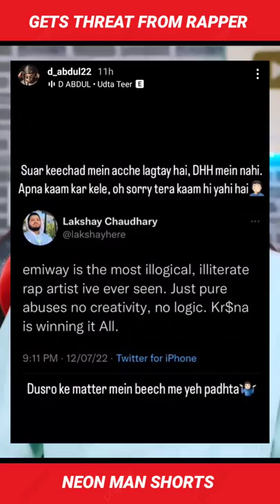gets Threat from Rapper- REPLY! | Lakshay Chaudhary Minta Facts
@lakshaychaudhary tweeted few things about @EmiwayBantai. So a rapper Minta from Emiway Bantai label gave threat to Lakshay Chaudhary. What Lakshay Chaudhary replied to them you can see in this video.